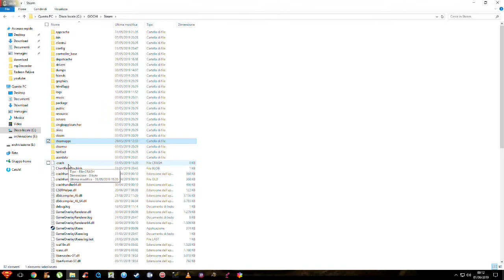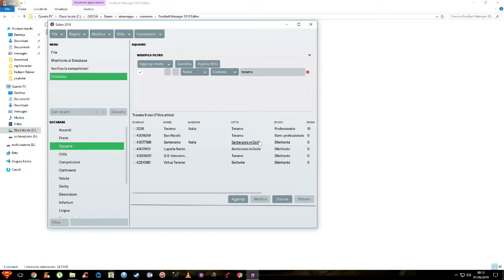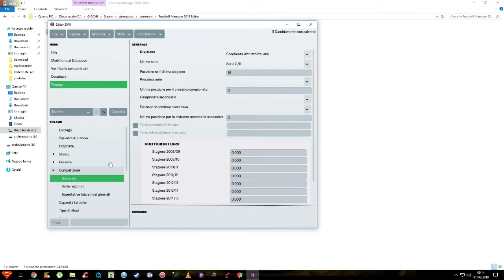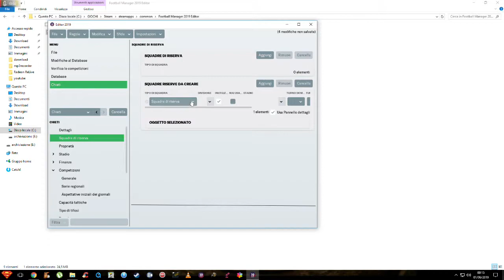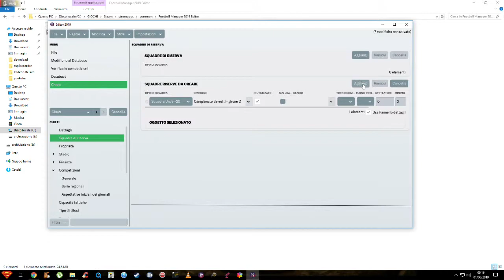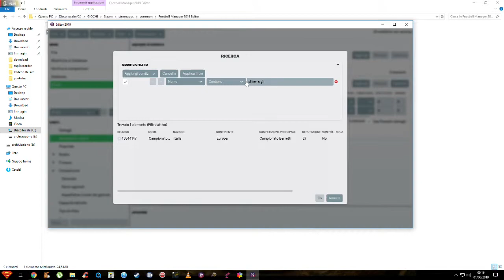FOOTBALL MANAGER 2019 ita editor tutorial°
guardate anche i video dei ritratti fatti a matita

In questo video vi mostrerò come portare la vostra squadra preferita, che attualmente si trova nei dilettanti, o interregionale, direttamente in serie c, b, o A...

dipende dai vostri gusti, io personalmente ritengo che bisogna partire dai bassi fondi per poter assaporare meglio la gloria della vittoria ;)

Acquistando attraverso questi link,  NON avrai alcun costo aggiuntivo a tuo carico, ma mi garantirai un piccolo guadagno...
istantaneo il codice.